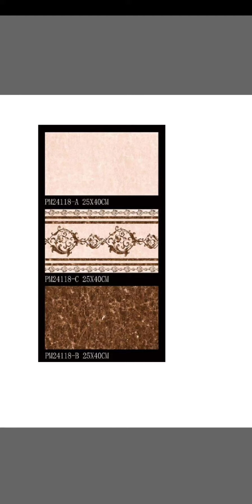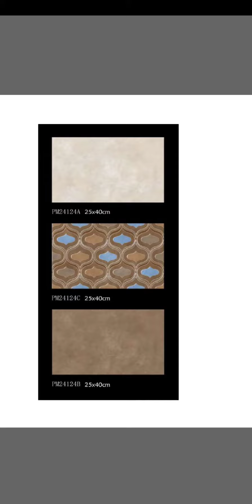bathroom tiles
tahiri Marble Tiles Center tandoallahayr chamber road near merjina hall tandoallahayr Sindh pakistan